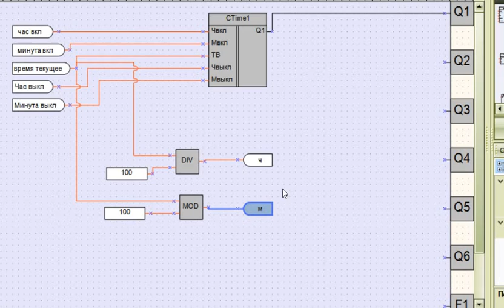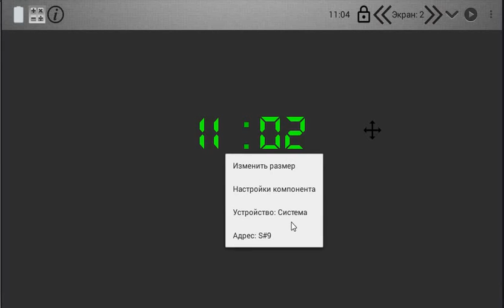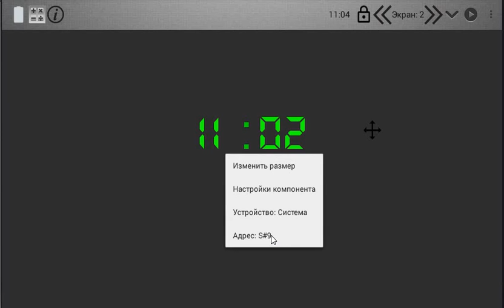Маленькие хитрости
Преобразование формата времени Каскады